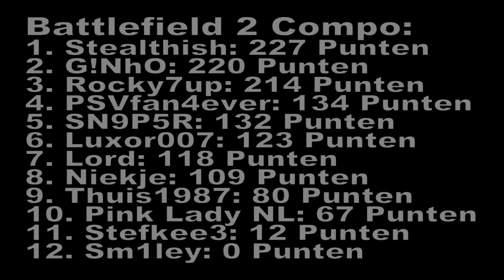LAN van Cranendonck 2010 - BF2 Compo Uitslag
De prijsuitreiking en uitslag van de Battlefield 2 Compo.

Prijzen voor deze compo zijn mede mogelijk gemaakt door:

Team Rock Racing
Monster Energy Drink
Music Store Slaats Budel
SPAM Energy Drink